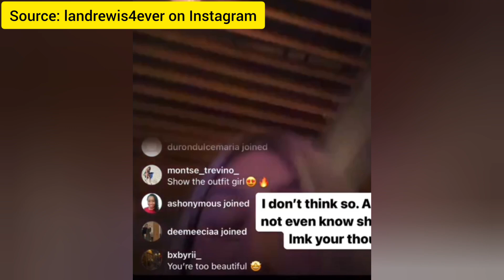Lexi Rivera CAUGHT Andrew Davila TEXTING ANOTHER GIRL On LIVE?! 😱😳 **With Proof**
This video is about LANDREW (Lexi Rivera & Andrew Davila).